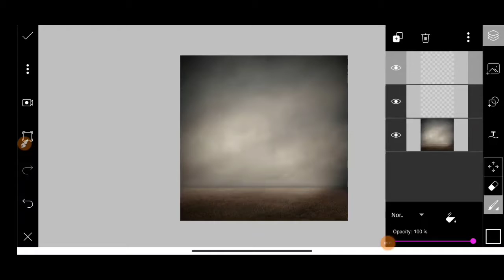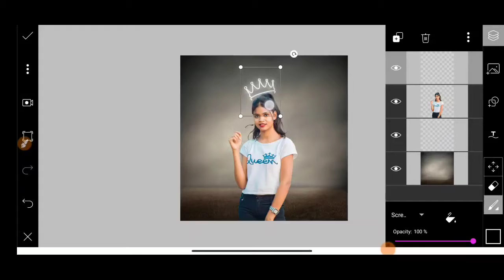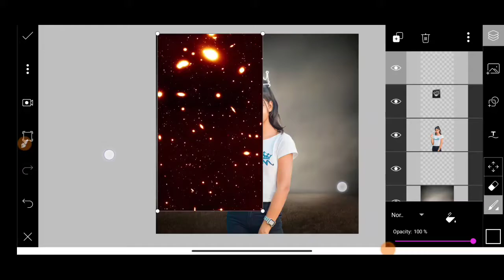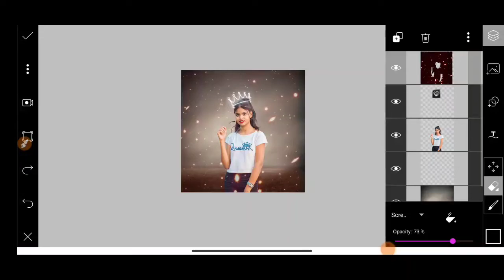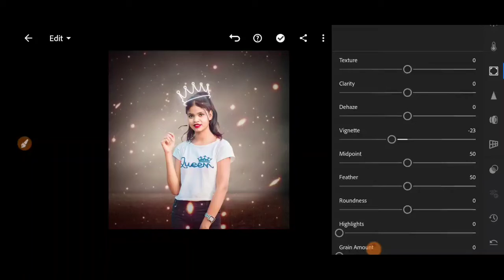PicsArt Creative Queen Photo Editing Tutorial🔥🔥 | Lightroom Editing | Tapan Editz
Lightroom editing new design
Lightroom background editing
Lightroom editing